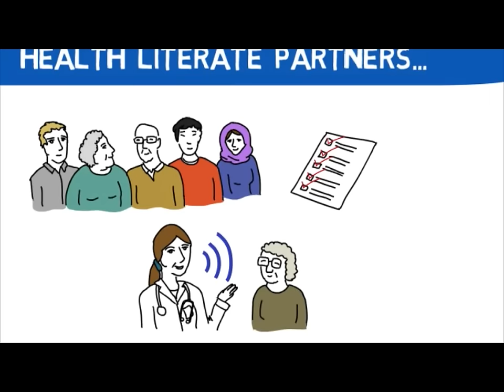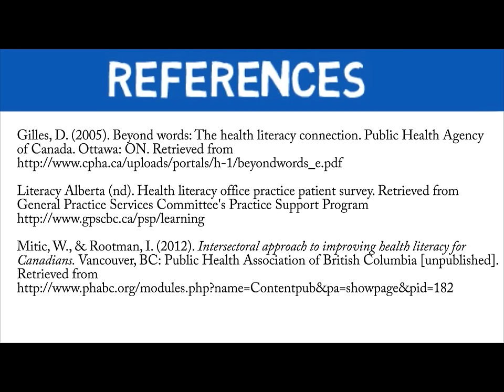Health Literacy Basics for Health Professionals